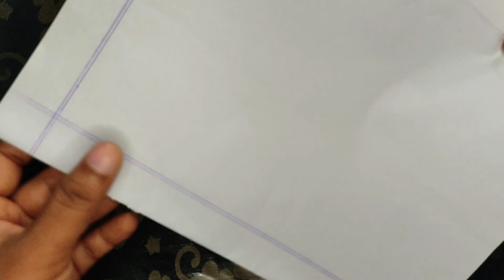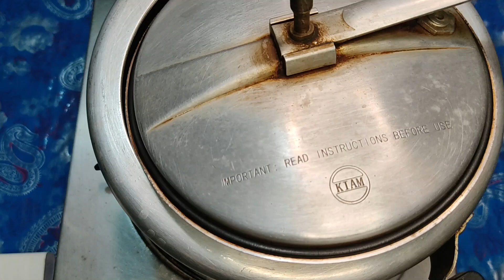Best home made cake recipe || How to make vanilla sponge cake at home without oven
how to make vanilla sponge cake at home without oven - sponge cake in blender | vanilla sponge cake recipe without oven | yummy.

chicken bread recipe  chicken bread  chicken bread recipe without oven  chicken recipes  chicken bread roll recipe  how to make chicken bread  bakery style chicken bread  chicken recipe  chicken bread without oven  bread recipe  chicken bread crumbs recipe  chicken bread roll  easy chicken bread recipe  chicken  bread with chicken filling  easy bread recipe  easy chicken bread  how to make chicken bread recipe without oven  chicken bread without oven recipe. ▽ today i made a rainbow chocolate cake decorating with classic recipe and ingredients..